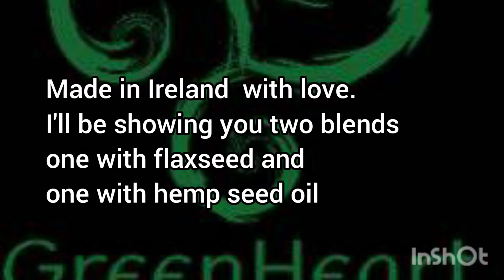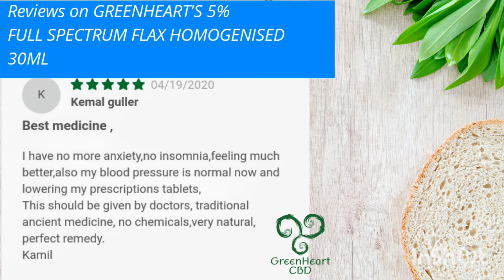What is a good CBD Hemp product to purchase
With so many CBD products on the. How do you chose the right CBD hemp product?

1. Always ask who cultavated your hemp?
How was it grown?
2. How are the essential oils extracted from the?
3. Is it water soluble or nano size
4. And it is is it homogenized oil?
5. Most importantly ask for a COA (certificate of analysis

YouTube     Canna Fitness  & ECS Target Therapy

Instagram.com/CBology